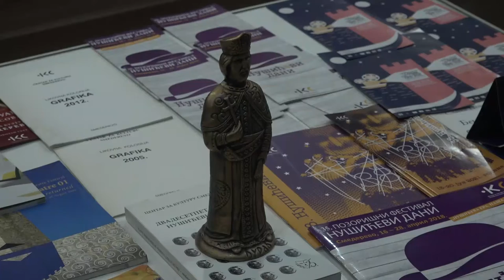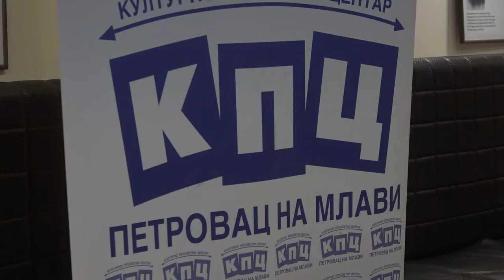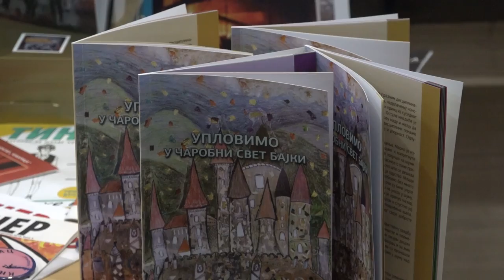U PIROTU OTVOREN FESTIVAL KULTURNIH CENTARA SRBIJE